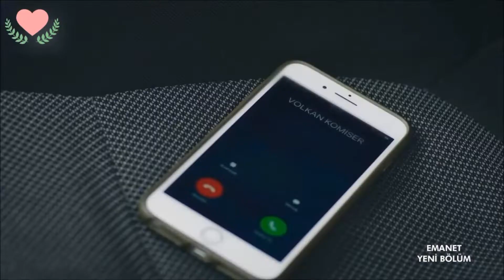EMANET 336. | Después de su sorpresa romántica para Seher, se acercan a Yaman.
Bienvenido a mi canal. Responderé tus preguntas sobre series de TV en mis videos. Diviértete

Emanet
Emanet 320,
Emanet 321,
Emanet 322,
Emanet 323,
Emanet 324,
Emanet 325,
Emanet 326,
Emanet 327,
Emanet 328,
Emanet 329,
Emanet 330,
Emanet 331,

Legado
Legado 320,
Legado 321,
Legado 322,
Legado 323,
Legado 324,
Legado 325,
Legado 326,
Legado 327,
Legado 328,
Legado 329,
Legado 330,
Legado 331,

Legendado
Legendado 320,
Legendado 321,
Legendado 322,
Legendado 323,
Legendado 324,
Legendado 325,
Legendado 326,
Legendado 327,
Legendado 328,
Legendado 329,
Legendado 330,
Legendado 331,

Series Turcas,
Legacy
Legacy 320,
Legacy 321,
Legacy 322,
Legacy 323,
Legacy 324,
Legacy 325,
Legacy 326,
Legacy 327,
Legacy 328,
Legacy 329,
Legacy 330,
Legacy 331,

novela emanet brasil,
novela emanet en español,
novela emanet legendado,